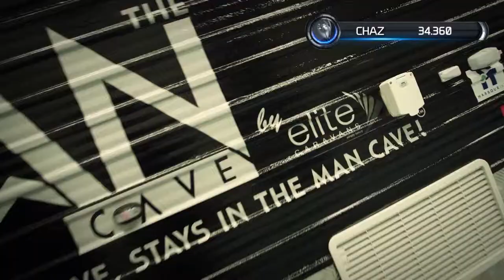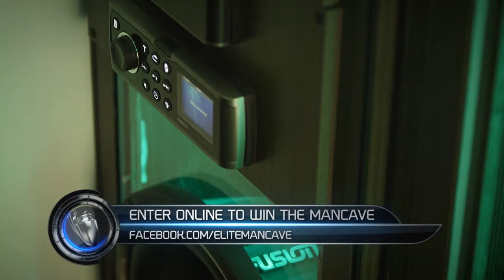Elite Man Cave Challenge Round 2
After round 1 ) the "Elite Man Cave Challenge 2014" continues between Pepsi Max Crew FPR 's Mark Winterbottom and Chaz Mostert. Click on the video below to see what the second challenge was and who won it...If you want to win the Elite Man Cave and other prizes enter